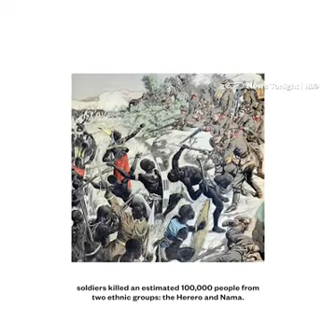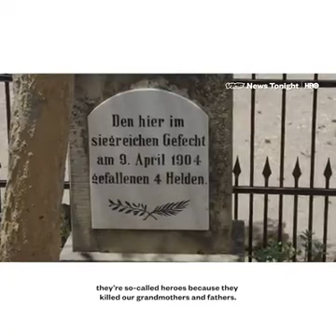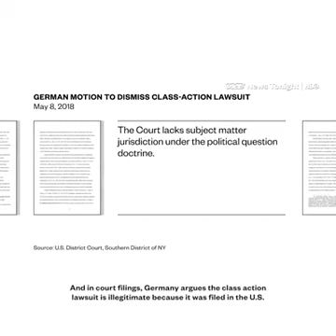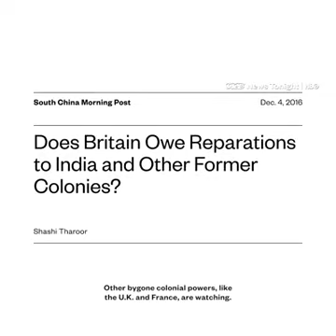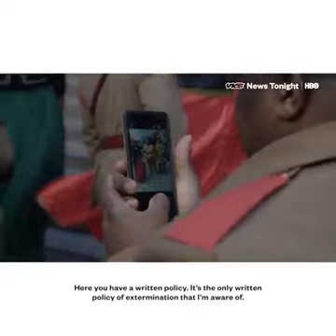Germans CRIMES in Namibia - 6% is caucasian but 60% of the land belongs to them